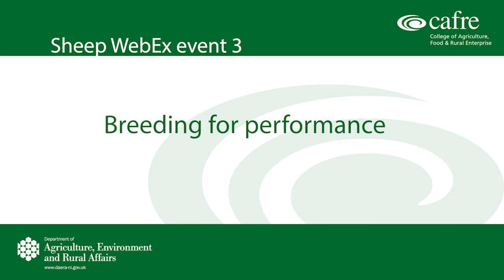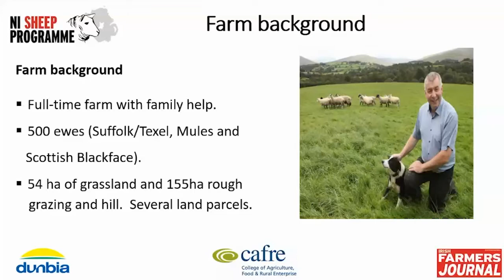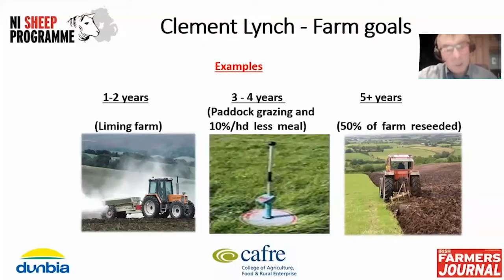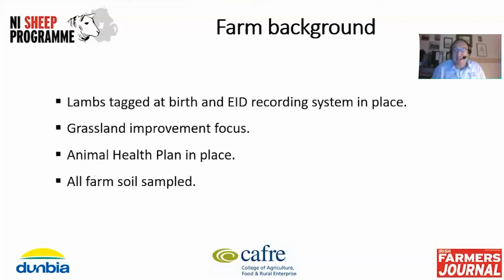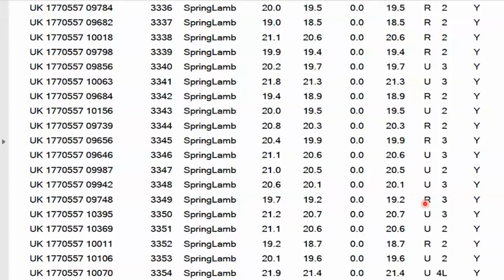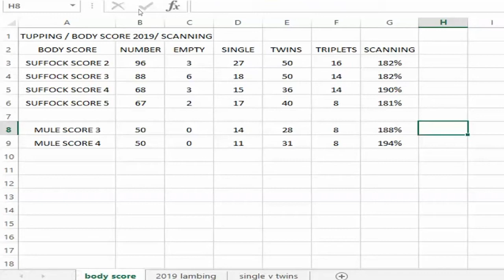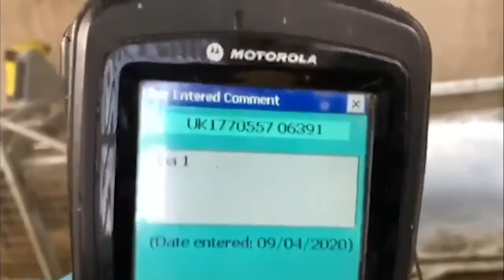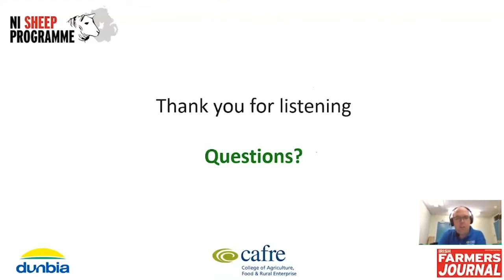Northern Ireland Sheep Programme WebEx Event 3 – Assessing ewes and rams pre breeding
The third of a series of four Northern Ireland Sheep Programme WebEx events. Event 3 will again provide a background to the Northern Ireland Sheep Programme (NISP) and will also focus on Assessing Ewes and Rams pre breeding.

Event 2 topics include;
Introduction to the NISP;
Introduction to the NISP Participant Farmers;
Clement Lynch Farm Overview;
Introduction to Assessing Ewes and Rams pre breeding